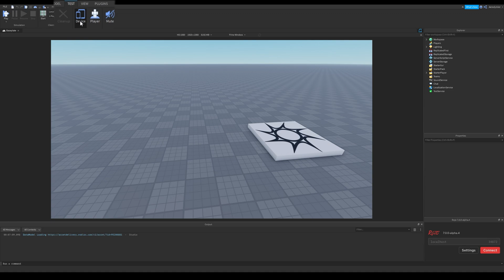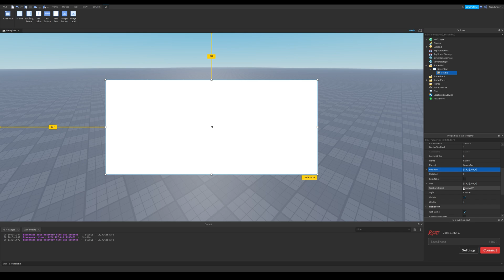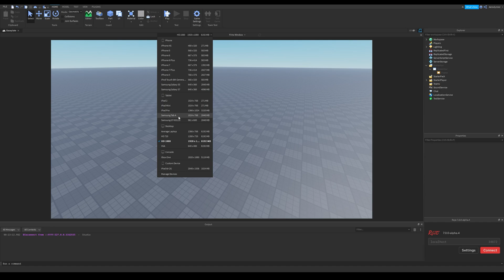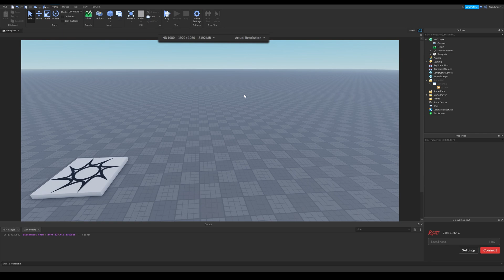Device emulator and everything it provides | Roblox Studio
This is a video which shows everything device emulator provides.

Topics in this video:
+ Device presets
+ Adding custom devices
+ Why you should use one of the desktop presets when designing GUIs
+ Meaning of the RAM values here
+ Keyboard size value and what it does
+ Physical size - actual resolution - fit to window settings + rotation

I don't think that there is an article about this topic in Developer Hub.

Official Roblox Developer Forum (one of the best places to get help from other developers):